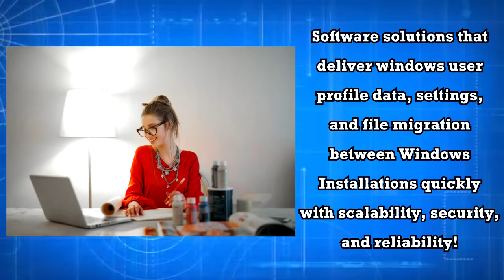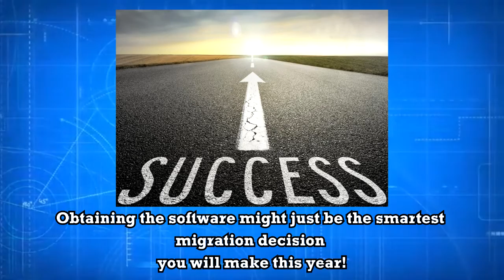Powerful. Award-Winning, PC Migration Software